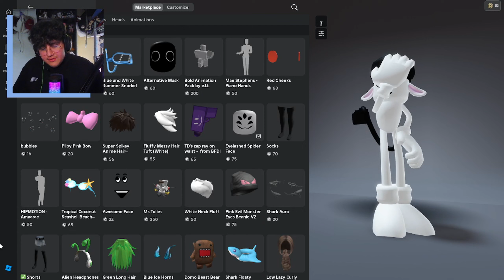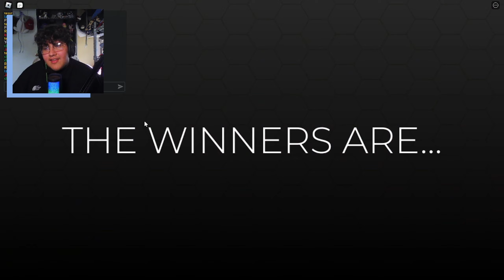NO ONE IS IMPRESSED WITH OUR LOOKS😭 | Dress To Impress Roblox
Everyone in Dress To Impress were trying it but good thing me and my siblings ate them!!! We werent hungry afterwards😎